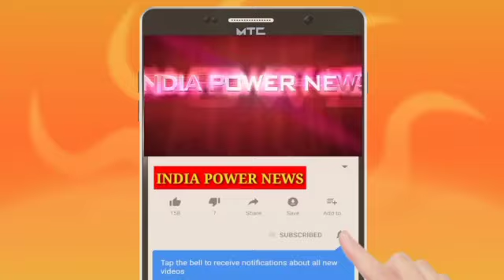बस्ती: सिरफिरे आशिक ने किया युवती पर एसिड अटैक, युवती की हालत गंभीर अस्पताल में एडमिट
बस्ती जिले में एक युवती पर एसिड फेंके जाने का मामला सामने आया है। एसिड अटैक से बुरी तरह से घायल युवती को परिजनों द्वारा जिला अस्पताल में भर्ती कराया गया। जहां उसका इलाज चल रहा है। एसिड फेंकने वाले युवक गांव के ही रहने वाले बताए जा रहे हैं। पुरा मामला एकतरफा  प्रेम प्रसंग का सामने आ रहा है। अपना प्यार नाकाम रहने पर युवक ने यह कदम उठाया। पीड़ित युवती रुखसार ने बताया कि युवक सराफत अली पिछले काफी दिनों से मेरे पीछे पड़ा हुआ था। शादी करने का दबाव बना रहा था। युवक के चलते युवती की शादी नही हो पा रही थी। मामले पर तेजी दिखाते हुए सोनहा पुलिस ने तेजाब फेंकने वाले एक युवक को गिरफ्तार कर लिया है। जबकि अन्य की तलाश में पुलिस जुटी हुई है।